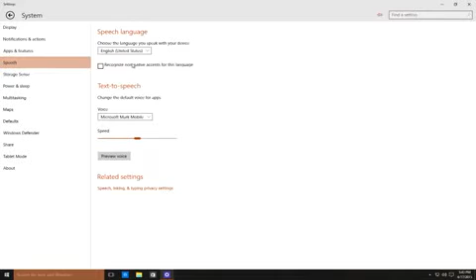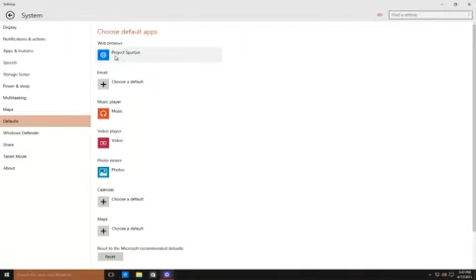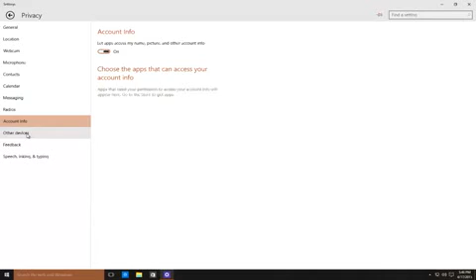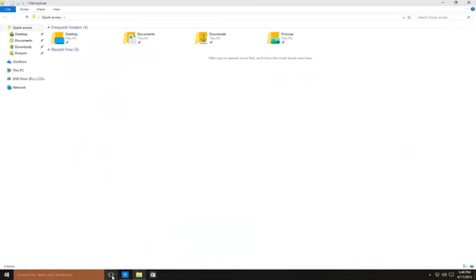Windows10 Tech Preview build 10064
Screenshots from an unreleased build of the Windows 10 Technical Preview for PCs have leaked. However, the images from the build, labeled as 10064, show little that is different compared to recently released builds and leaks.

The screenshots come from the China-based site ITHome.com, which has leaked previous images from other Windows 10 builds in the past. Aside from some changes in theme colors and the new Recycle Bin icon, there is nothing new in the images that show off any new features.